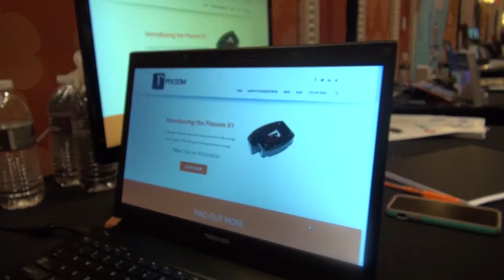aNewDomaintv CES 2014 Pixeom Booth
aNewDomain.net will be at CES and Showstoppers to launch aNewDomainTV.com. From our top reporters and editors, we'll bring you news on the future of tech, the outlook for 2014 and market trends. Look for timely updates and full coverage on all the activity on the show floor and its impact on the ever-changing face of technology.

In this segment, Kerry Kinsey visits the Pixeom booth and speaks with Sam Nagar about their cloud devices.